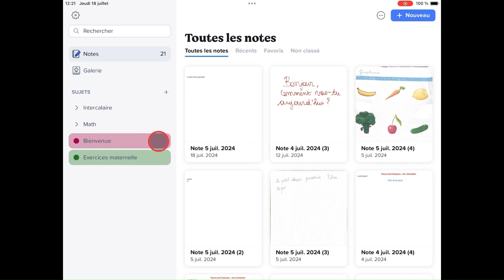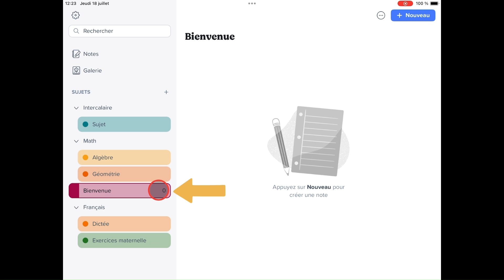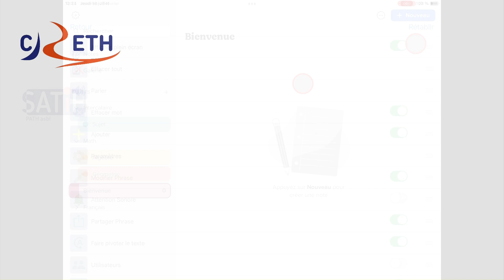Notability - 3. Créer des intercalaires et des sujets